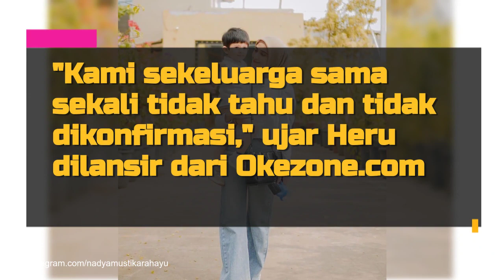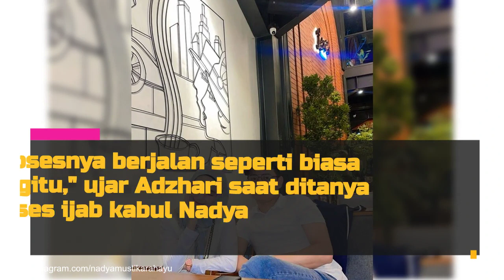Tak Beri Tahu Keluarga Inti, Nadya Mustika Ditemani Wali Hakim Saat Pernikahannya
Selebriti Nadya Mustika diketahui menggelar pernikahan keduanya pada 24 November 2023. Namun sayang Nadya diketahui tidak memberi tahu keluarga intinya akan pernikahan ini. Karena tak memberi tahu keluarga, Nadya dikabarkan akan ditemani oleh wali hakim.